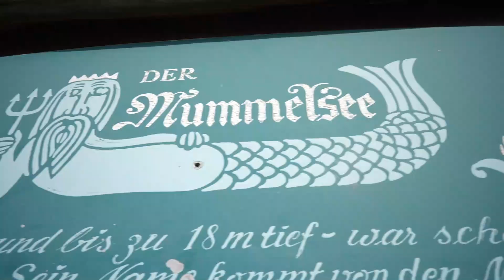مشيت للغابة السوداء في المانيا وجمعت ثمرة الكستناء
Kamera : Sony a7SIII with Lens Tamron 17 -28 mm f2,8
Drohne DJI Marvic Mini 3 PRO and DJI Marvic pro 2 .

أجي معي نكتشفو مناطق جديدة